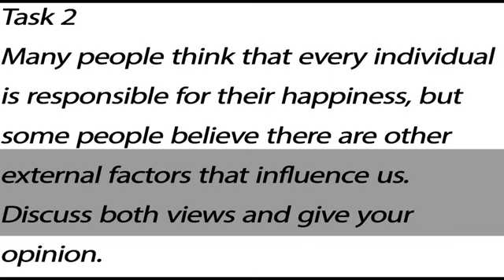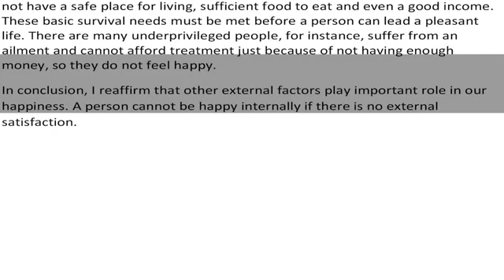Essay Sample Answer Band 65 IELTS Academic Task 2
I hope you love all the music like me